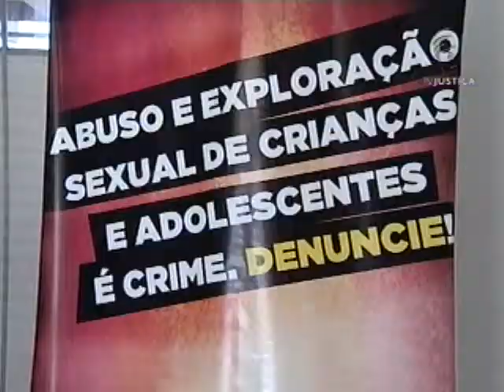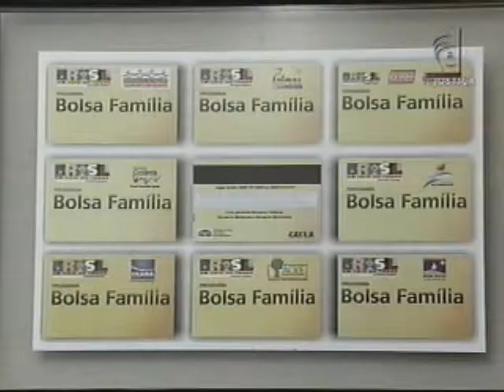Abandono filhos (28/03/13)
Em Santa Catarina, um casal gastava o dinheiro do bolsa família com bebidas alcoólicas que eram consumidas enquanto os filhos ficavam abandonados em casa. Pai e mãe perderam a guarda das crianças.